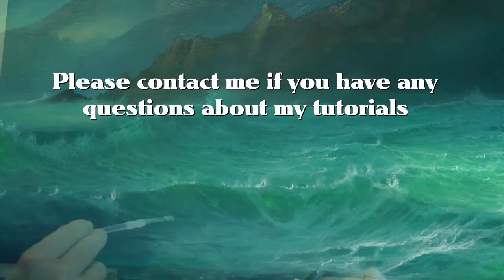AFTER A STORM DOWNLOAD TUTORIAL by Alan Kingwell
In this 27 minute video I take you through a seascape from start to finish.

It is available to RENT OR BUY as a download.
HOW TO PAINT A STORMY SEA

NORTH CORNWALL
 BOSCASTLE
TINTAGEL

This is available to RENT or BUY.

CORNISH ART
For information on my OIL PAINTING COURSES and TUTORIAL DVDS
Please visit either of my websites